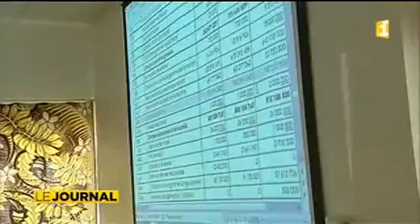Les Tahoeraa de Moorea : du orange au rouge